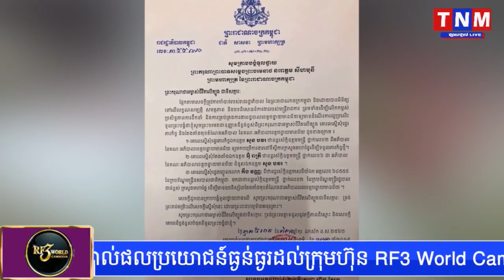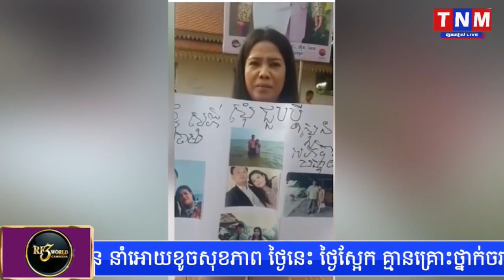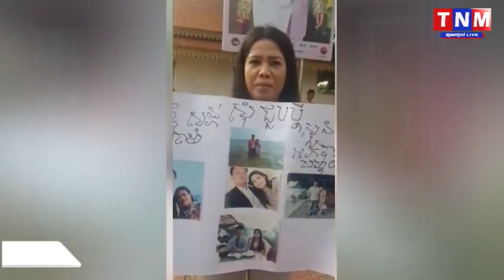សម្តេចតេជោ សែន សម្រេចបញ្ចប់តំណែង លោក សួន បវរអភិបាលខេត្តបន្ទាយមានជ័យ